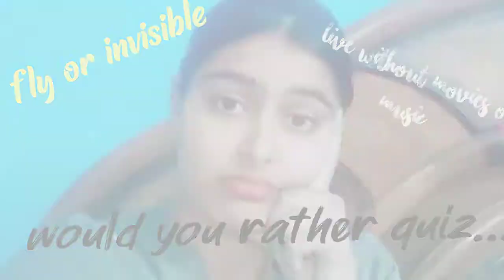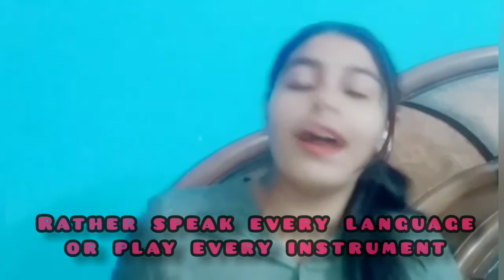would u rather quiz @lavanya's awesome world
hiiiiiii friends how r u all doing.
today I m back with another video which is would u rather quiz .I hope u will like it .
sorry for that Colour,,,, actually I shooted this vdo on holi but m posting it now😂.
byeeeeeee
would u rather quiz